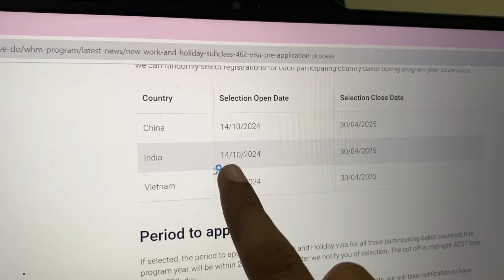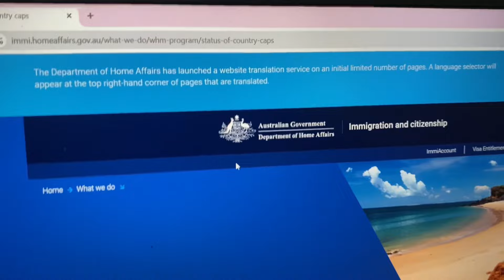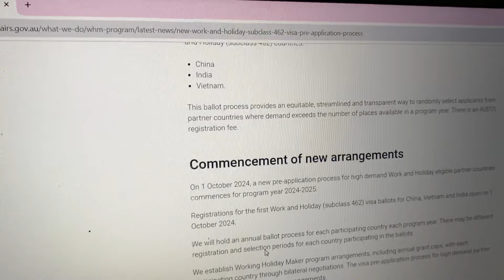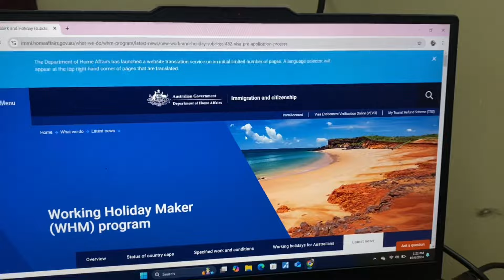Australia🇦🇺*FREE* Lottery Visa 2024 | 462 Australia Visa registration | immi account kese bnaye ⁉️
If you want to apply from me
Then